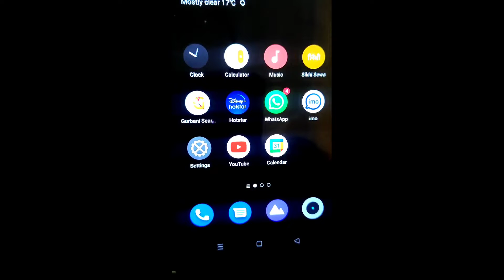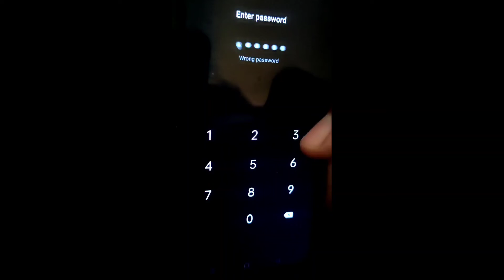How to set screenlock in Realme 9 5G || Realme 9 5G me pin aur password lock kaise set kare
Hello dosto, aaj maine is video me bataya hai ki Realme 9 5G me screenlock kaise set karte hain, dosto Realme 9 5G me pin aur password lock lagana bahut aasan hai. Agar aap bhi janna chahate hain ki Realme 9 5G me screenlock kaise lagate hain to is video ko pura dekhiyega, thanks friends.

How to set screenlock in Realme 9 5G
Realme 9 5G me pin aur password lock kaise set kare
How to set pin and password lock in Realme 9 5G
How to set screenlock on Realme 9 5G
Realme 9 5G me password lock kaise lagaye
Realme 9 5G me pin lock kaise lagaye
Realme 9 5G me pin aur password lock kaise lagaye
Realme 9 5G me screenlock kaise lagaye
Realme 9 5G screenlock
Realme 9 5G pin and password lock
Realme 9 5G
Screenlock